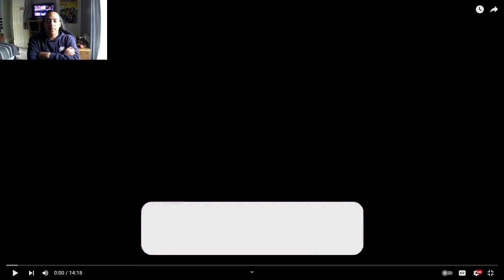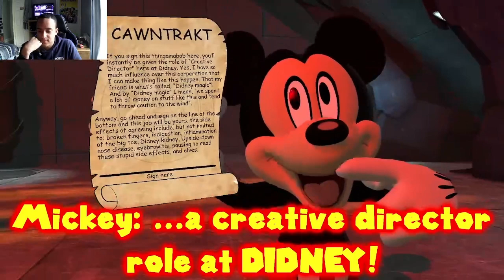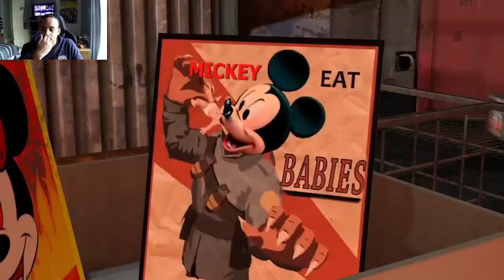What The Hell Did You Do To Meggy? Smg4 Mr Puzzles Clubhouse [Reaction]